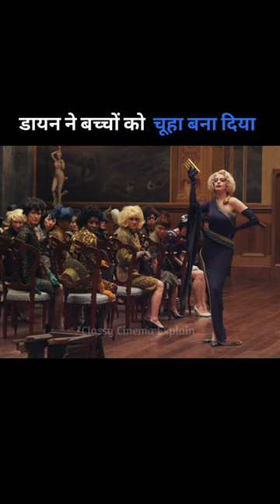Daayan ne sabhi baacho ko chuha bana diya 😱 | horror movie explain in hindi